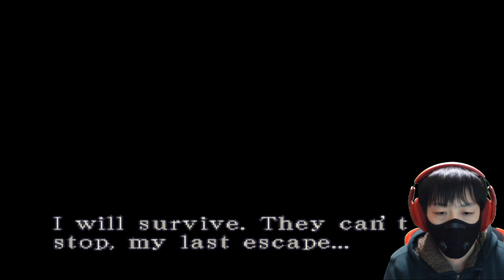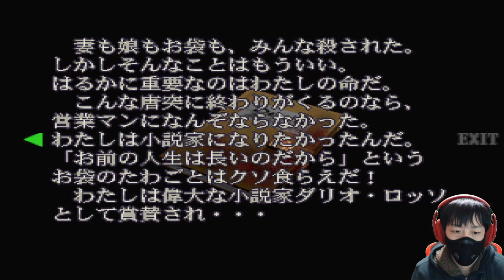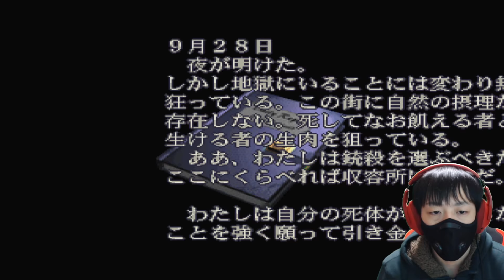【バイオ3】 #3 過激すぎるドッキリが大好きなネメシスさん 【ゲーム実況】バイオハザード3 【ホラーゲーム】バイオRE3 発売前記念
バイオハザードRE3発売直前記念として原点である
ホラーゲームの金字塔BIOHAZARD3を
プレイ実況していきます

バイオハザード3 BIOHAZARD3